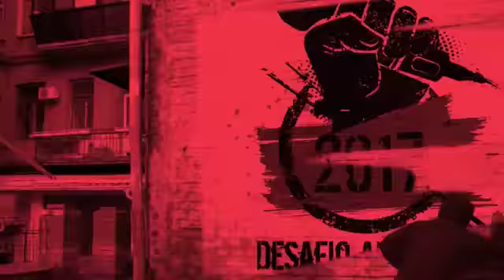D E S A F I O ArtFusion 03/12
Neste dia 03/12 a ArtFusion e seus convidados estaremos disponibilizando OFICNAS, PALESTRAS, WORKSHOPS E MUITO MAIS para você EVOLIUR e consequentemente a Arte também.